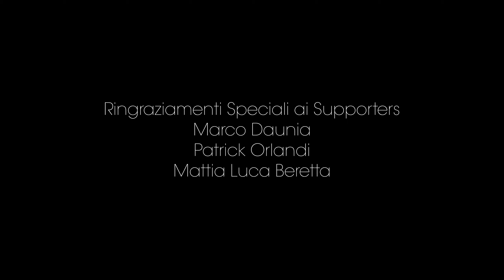Night in Paradise: paradiso amaro [Recensione - Noirvember]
In questo estratto della puntata 124 di Sul Divano di Ale vi parlo di “Night in Paradise”.
Park Hoon-jung dirige un noir cupo e senza speranza, aprendo questa breve parentesi del Noirvember che ci traghetta alle più leggere festività natalizie.

Il film era stato presentato a Venezia 77 ma sembra essere poi scomparso nel catalogo del gigante dello streaming.

Vi lascio alla recensione.

Vi ricordo che quello che state guardando è un estratto del podcast Sul Divano di Ale pensato per il pubblico di YouTube.

Il Podcast Sul Divano di Ale lo trovate principalmente su Spotify ma anche su Apple Podcast, Amazon Music e Acast